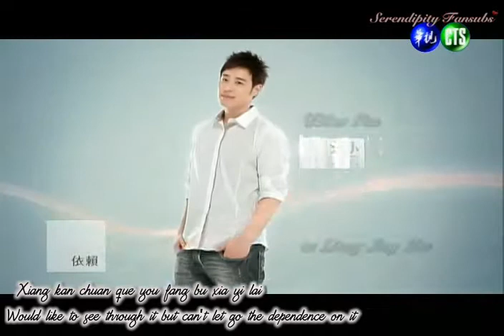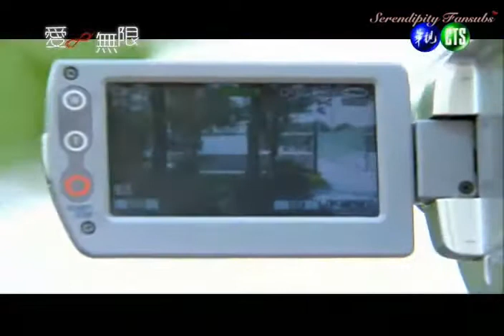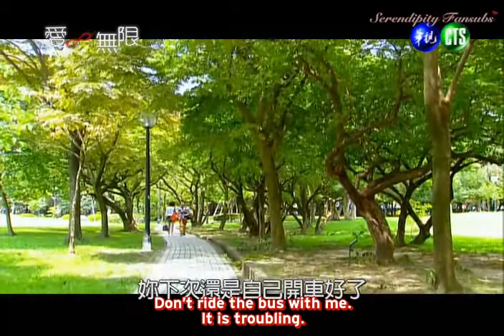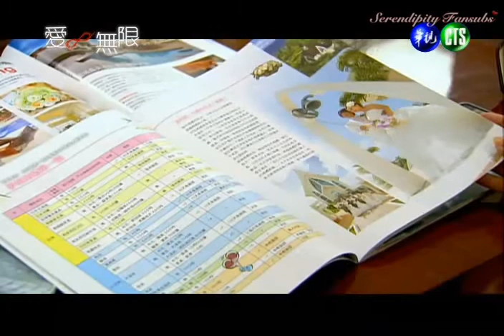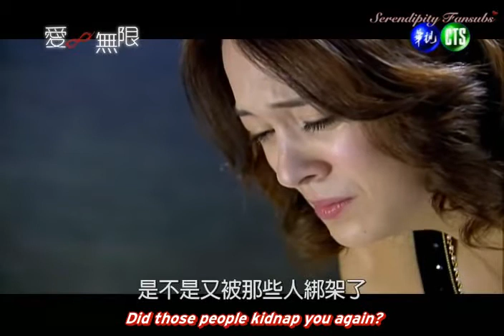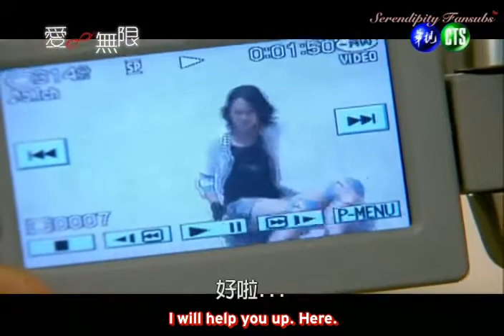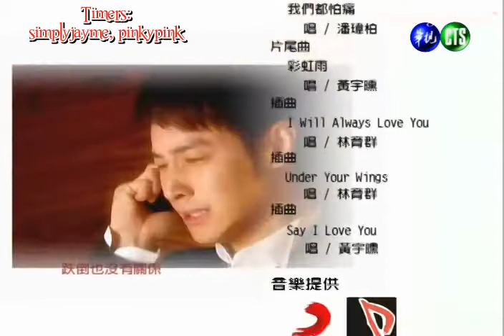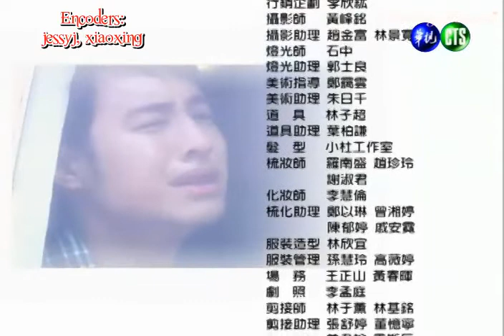Endless Love CTS Taiwanese Drama 2010 (English Subtitle) EP.06